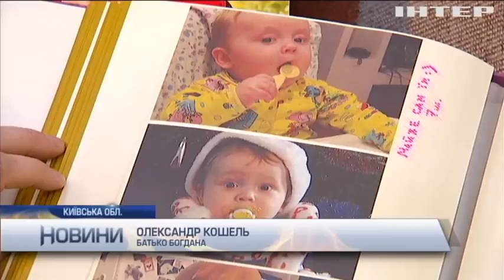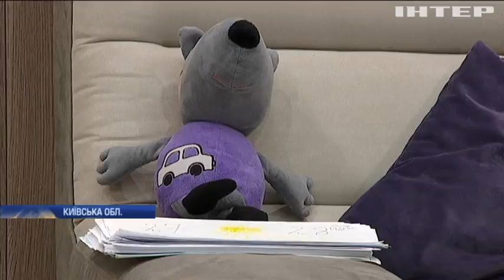Шестирічний Богдан потребує термінової хіміотерапії